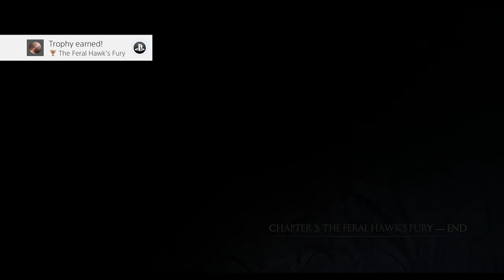Ys 9 Monstrum Nox Part 12, Silhouette Will Be Useful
The strange girl with the mask on can now be our go to place for items from any shop we've visited :)
Hope you all enjoy and sleep well